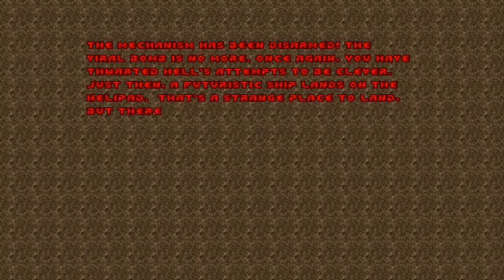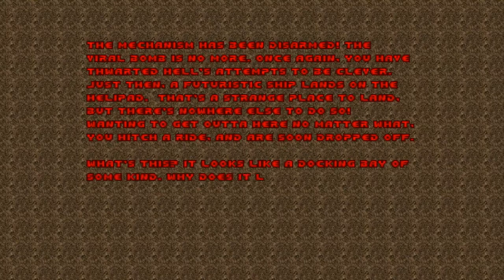Doom with Community Chest 3.Map 31(Secret Level)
Map31:Disarming The Mechanism(by Lupinx-Kassman)(Secret Level)
"Community Chest 3" is a 32-map Boom-compatible megawad and sequel to "Community Chest 2",created in November 2007 by Andy Leaver,maps has been created by DoomWorld members